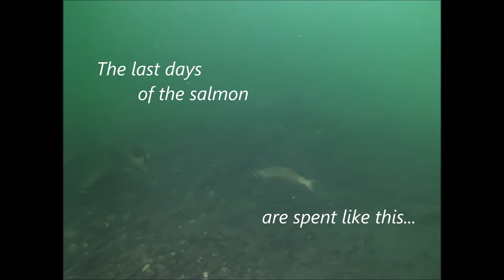Cultus Sockeye Salmon Spawning 2015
Sockeye Salmon near Jade bay at 45 feet October 24th 2015. Shot with GoPro3 plus using tray mounted and hand held Video lights